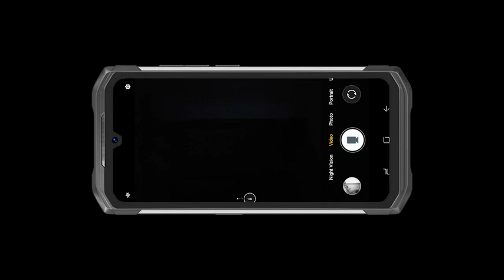DOOGEE S98 PRO Rugged Smartphone, 8GB+ 256GB Android 12